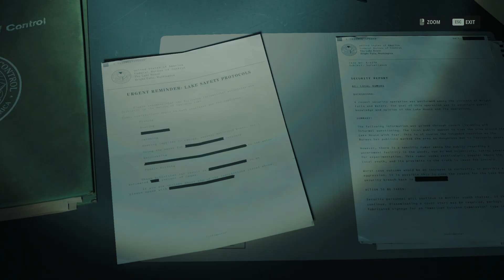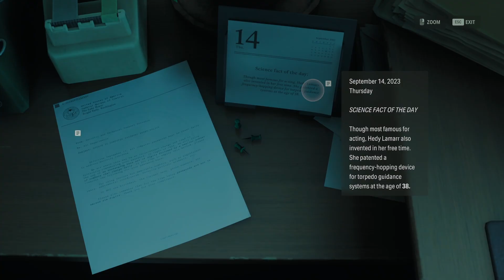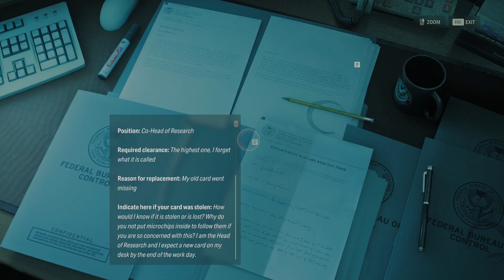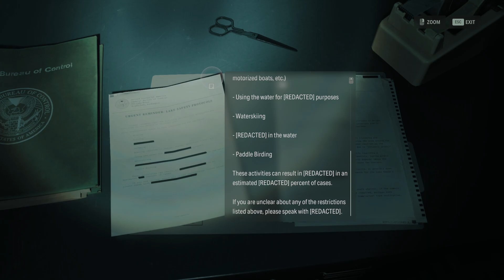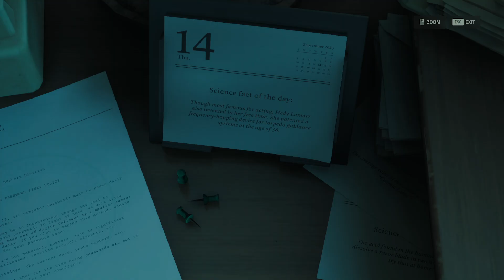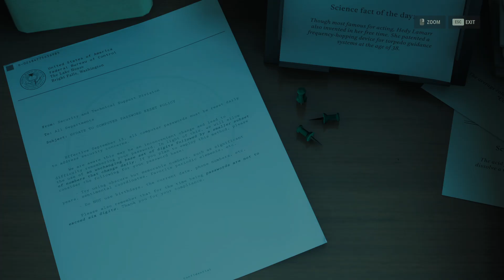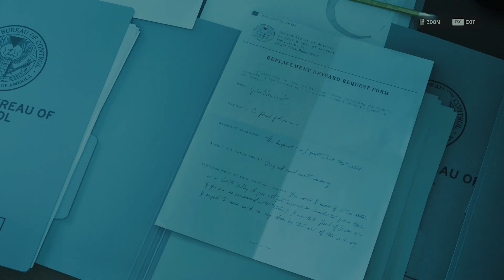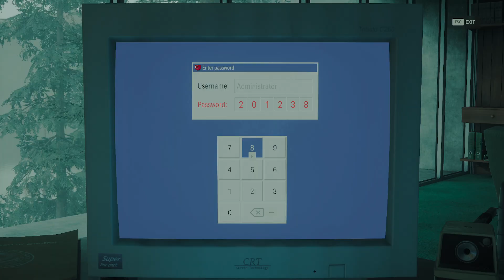Alan Wake II - The Lake House #01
My playthrough of Alan Wake 2 expansion: The Lake House